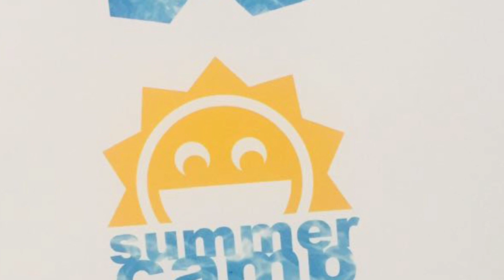11ο Summer camp memories 2019